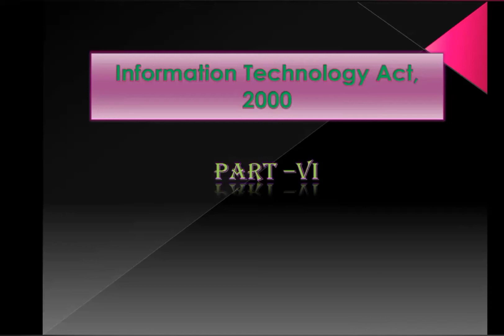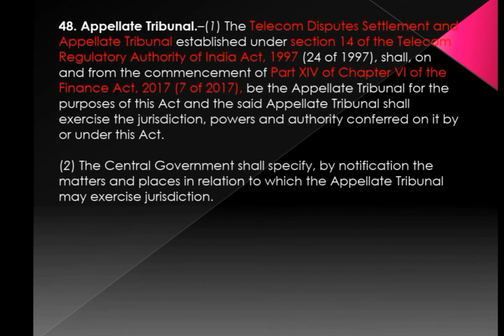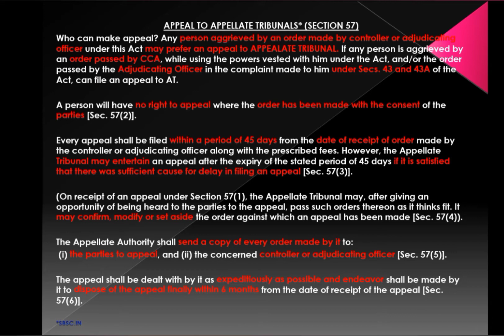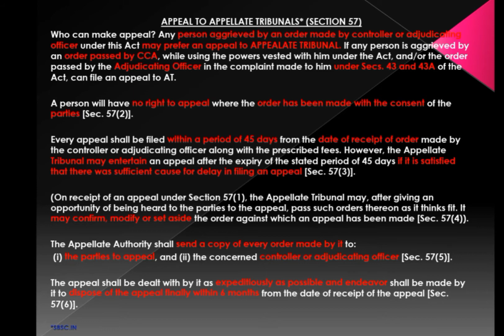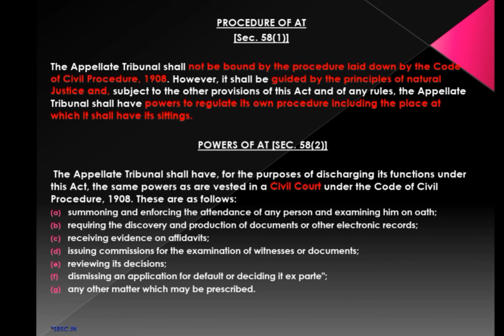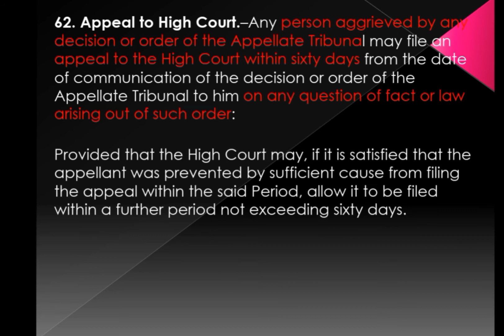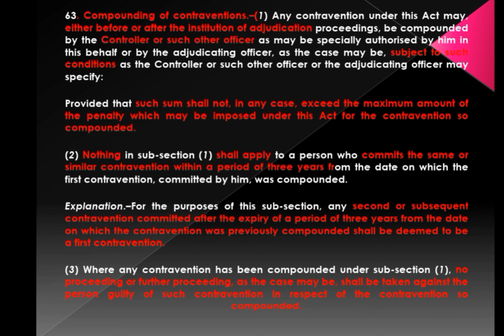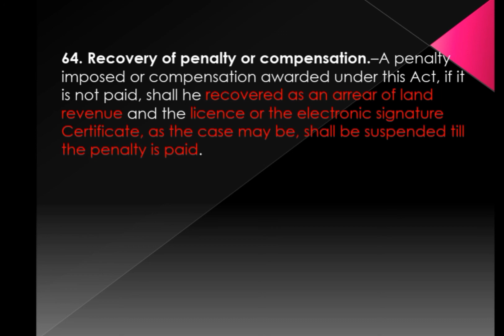IT ACT, 2000 | PART-6 | CH-X | APPELLATE AUTHORITY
🖥️ CHECK OUT THE OTHER PARTS